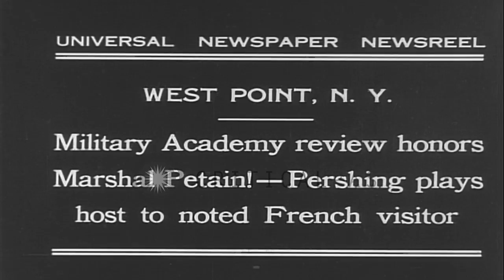US Army Academy at West Point: Cadets in review honor Marshal Petain. Pershing p...HD Stock Footage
US Army Academy at West Point:  Cadets in review honor Marshal Petain. Pershing plays host to noted French visitor

Marshal Petain also known as Philippe Petain with General John Joseph Pershing reviews the march of US Army cadets at the United States Military Academy at West Point, New York. Location: New York United States. Date: October 26, 1931.

57,000+ broadcast-quality historic clips for immediate download.